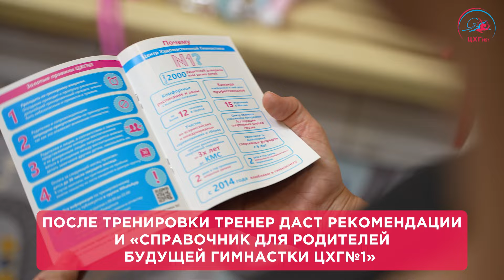Как проходит первая пробная тренировка в Центре художественной гимнастики №1?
Если остались вопросы?
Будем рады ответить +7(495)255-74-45